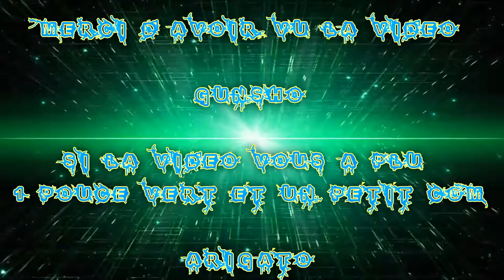(FR) Let's Play De Fallout 4 EP 26 Réserve de la Bouffe X Nettoyage Sunshine Tidings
Encore Réserve de la Bouffe X Nettoyage Sunshine Tidings

Enjoy !! Gunsho !!

Info Complémentaire !